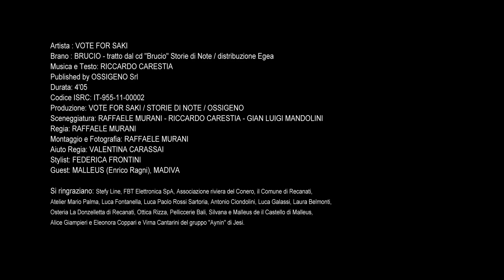Brucio - Vote for Saki (Official Music Video)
Brucio è il primo videoclip tratto dall'omonimo LP dei VFS

Artista VOTE FOR SAKI
Brano BRUCIO tratto dal cd "Brucio" Storie di Note/Distribuzione Egea
Genere BLUESROLL
Musica e Testi di RICCARDO CARESTIA
Regista RAFFAELE MURANI
Stylist FEDERICA FRONTINI
Guest MALLEUS del Castello Malleus e MADIVA

Lyrics:
Brucio
(Carestia)

Pregiudizio costante non puoi farci niente
è dentro alla gente, è dentro alla gente
puoi intrecciare le mani o spiegare le ali
non lo vede nessuno come sei per davvero
il tuo spirito è buono, l'intenzione è passione
gioco a scacchi col fuoco, non mi curo di loro
e se mi scotto, sono cazzi miei

io il fuoco lo sento lo amo lo vedo
ce l'ho dentro perciò lo conosco
io mi ustiono le palle come uno normale
è la gestione bestiale dell'oggetto vivente
che mi rende animale so di farti incazzare
se parlo così
so che sono eccessivo, distruttivo, impulsivo
a volte cattivo

ma io brucio d'amore